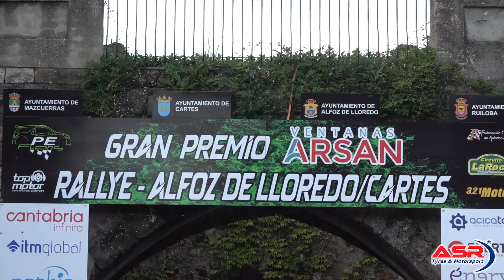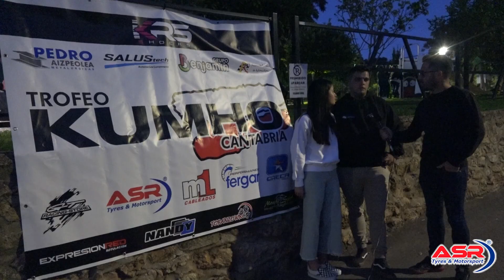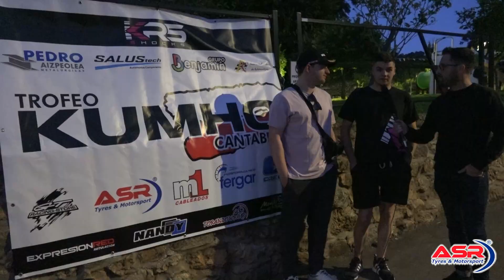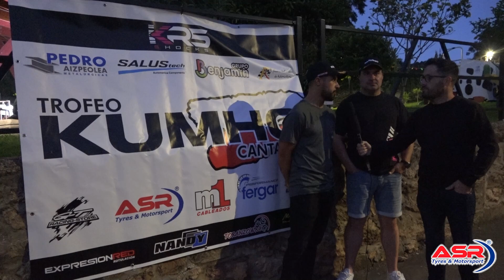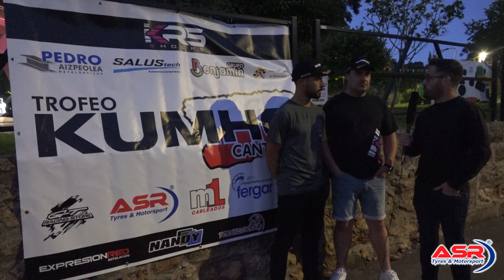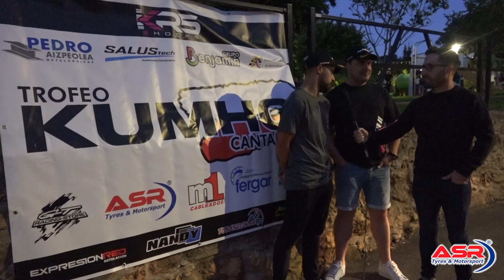Trofeo Kumho Gt Racing Store Cantabria | Rallye Alfoz de Lloredo - Cartes 2024